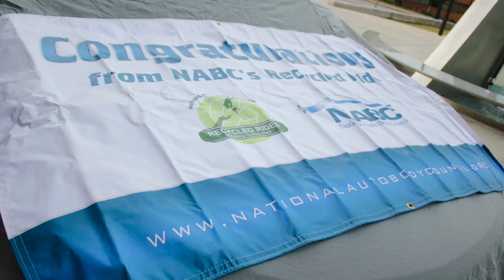Columbia Residential Resident Car Giveaway 2017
Photographs were taken by Justin Linder
Slideshow provided by SPR Atlanta